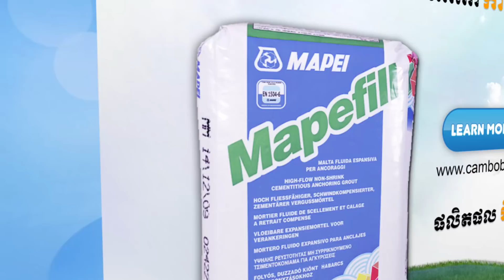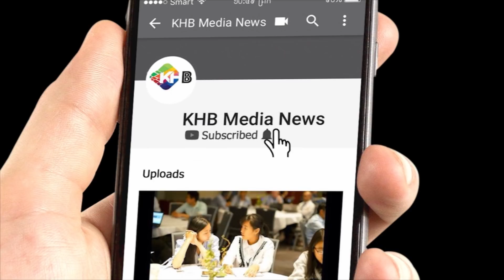វិស្វករស្វីស៖ បន្ទះឫស្សីអាចប្រើប្រាស់ជាស្នូលបេតុងរឹងមាំ និងល្អជាងដែកថែប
វិស្វករករជនជាតិស្វីស និងជាសាស្រ្តាចារ្យនៃវិទ្យាស្ថានបច្ចេកវិទ្យាស្វ៊ីស លោក Dirk Hebel បានបង្ហាញថា បេតុង​ឬស្សីអាចប្រើប្រាស់ជាស្នូលបេតុង និង មានគុណភាពរឹងមាំល្អជាងដែកថែបទៅទៀត។

- ទស្សនាវីដេអូផ្សេងៗទៀត៖